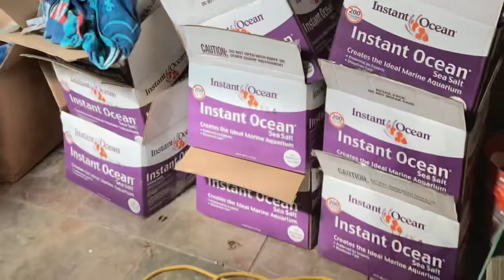Complete Build of 3000 gallon indoor/outdoor saltwater fish tank - SPEEDBUILD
A quick broad-scope montage of the build and the landscaping that went along with it. I wasn't really planning on sharing the journey so it was not greatly documented in detail. However, in the next year or so we have some bigger plans ahead which I plan to properly detail to share/inspire and bounce ideas off each other so be sure to stay tuned.

For everyone who cant get enough of the music: Monkey Machine by Oliver David Bernet and Roman Vinuesa from IMovie soundtracks